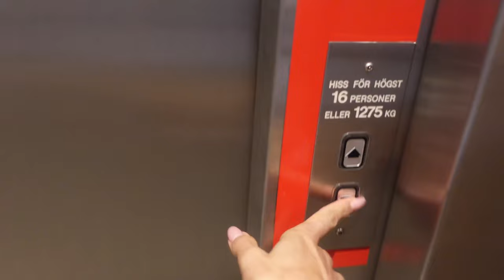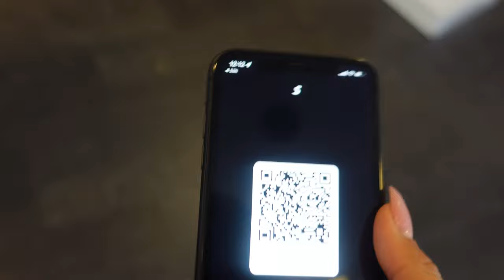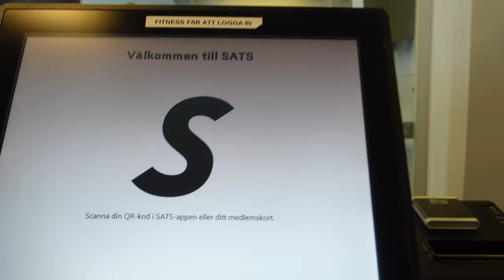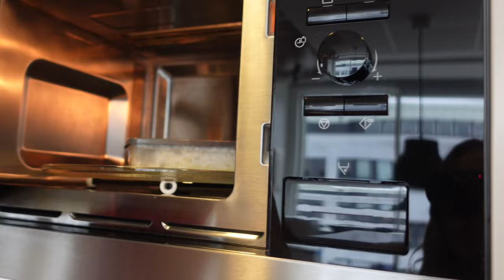HOW I EAT AND WORKOUT DURING PEAK WEEK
Peak week have officially started!

This is the first peak week of the season and together with my coaches we are during this week trying figure out how much carbs my body can handle for show day and when my body looks its best.

Follow me during a day of peak week – how do I prepare my diet plan at work? This is my new diet 6 days out.

This is my fitness journey and please consider I’m preparing for a wellness show and my diet plan should not be copied. I would not do carnivore diet or exclude sweetners if it wasn’t so close until stage.

What color of bikini do you think I will have on showday? 😊

xoxo
Jess & Mike

Time Stamps
00:00 Intro
02:30 Workday
04:56 Stretching & Posing practice
06:36 Some more work
07:00 Some more food
07:09 Gym intro
08:21 Gym Session LEGS
15:58 Posing Practice

Follow us daily on instagram
Jessica

Coaching team: Fit2Gether @fit2gether_no
Coaches:
Alexander Hallafors: @coach.hallafors
Remet Elionor Svedin @remetelionorsvedin